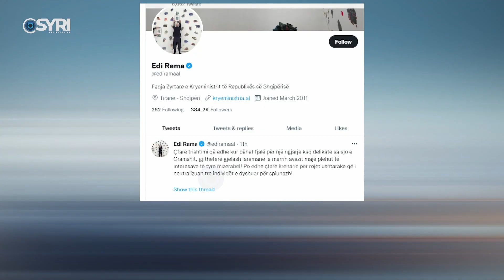Rama ndryshon qëndrim për spiunët rus: Qesharake, uzinat janë karakatina